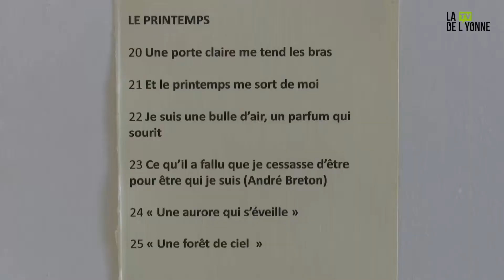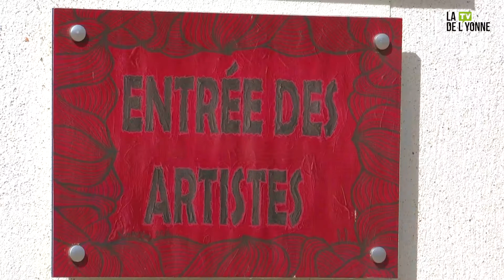Gurgy: Exposition Claire Marin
Claire Marin est une artiste plurielle. Plasticienne, auteur et comédienne, elle explore les mots comme la matière et aime aborder chaque thématique à travers cette variété d’angles. Une exposition que vous pouvez retrouver à L’Espace culturel de Gurgy jusqu’au 29 septembre.